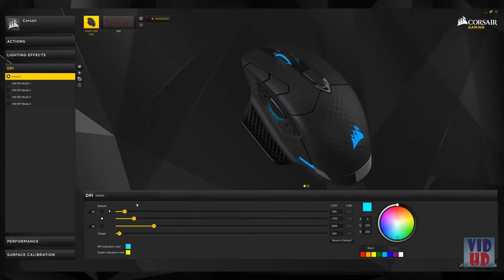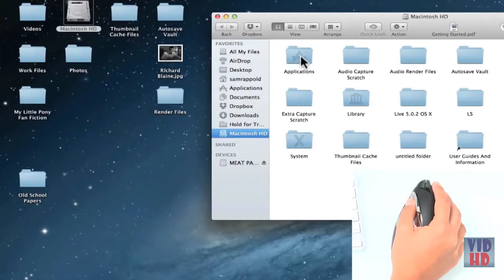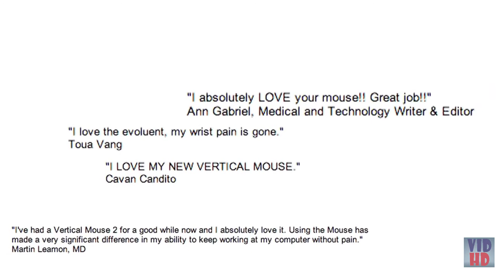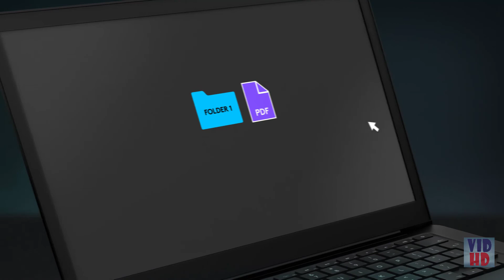The Best Computer Mice On Amazon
The Best Computer Mice listed in this video: ►USA Amazon Links◄

✔ HyperX Pulsefire Surge

✔ ROCCAT Kova

✔ Logitech G903 LIGHTSPEED

✔ Logitech MX Ergo

✔ CORSAIR Dark Core SE

✔ Razer DeathAdder Chroma

✔ Logitech MX Anywhere 2S

✔ Evoluent VMCR

✔Logitech MX Master 2S

►UK & CA Amazon Links◄

✔ HyperX Pulsefire Surge:
(UK (CA

✔ ROCCAT Kova:
(UK (CA

✔ Logitech G903 LIGHTSPEED:
(UK (CA

✔ Logitech MX Ergo:
(UK (CA

(UK (CA

✔ Razer DeathAdder Chroma:
(UK (CA

(UK (CA

✔ Evoluent VMCR:
(UK (CA

(UK (CA

Pointing the Way: How to Buy the Right Mouse

In its most essential frame, a PC mouse is straightforward equipment—a sensor on the last, two catches and a parchment wheel to finish everything—that gives you a chance to communicate with projects just as they were augmentations of your own hand. In any case, while a mouse is basic in idea, the market for them is a dispersed wreckage of sorts, costs, and structures. You have to know a little about the scene when you go looking for another model.

After some time, unmistakable classes of mice have advanced, each made for various figuring circumstances. The most well-known of these is the standard work area mouse, intended for use with a work area or workstation PC at a work area or table. Beside the unavoidable right and left mouse catches, the standard highlights are an interactive parchment haggle, a few cases, extra thumb catches that let you explore forward and back in your Web program.

Travel mice (or "portable mice") offer a considerable lot of these equivalent highlights yet arrive in a littler size. They're intended to fit effectively into the pocket of a knapsack or workstation sack.

For this equivalent reason, be that as it may, head out mice will in general be little for most hands—you can utilize them fine and dandy for short spells, however they wind up awkward over significant lots because of the unnatural hold required. As a rule, travel mice are remote and battery-fueled, so you might need to bring along an extra arrangement of AA or AAA batteries.